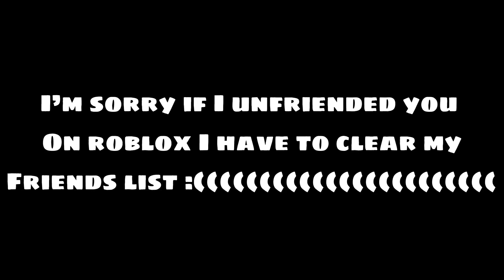Sorry if I unfriended you